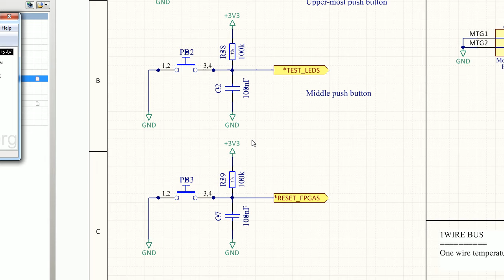Altium Designer - Pffft!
Schematic errors creep in, bit by bit.  This net-disconnect happens regardless of whether you hold CTRL or not.. Maybe it's a feature not a bug, maybe it's an EBKAC, who knows.  Either way the circuit behaviour is incorrect afterwards.